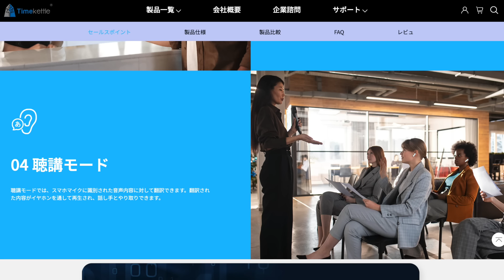日本人とのコミュニケーションに感動！？日本に長期滞在した両親に聞いてみた【外国人の本音】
実は両親がつい先日まで日本に滞在していました。
5年ぶりの日本に父も母も大感激。私も両親に会えて感無量です。
その時の感想を両親に聞いてみました。
滞在期間中、両親は私が愛用している翻訳機を使用していました。
今回はその翻訳機Timekettleさんとのコラボ動画です。

動画内で使用しているイヤホン型翻訳機WT2 Edgeはこちらです。
初めて商品を購入のお客様は2,000円割引コード「NEW2」をご使用いただけるようです。

(English)

(English)